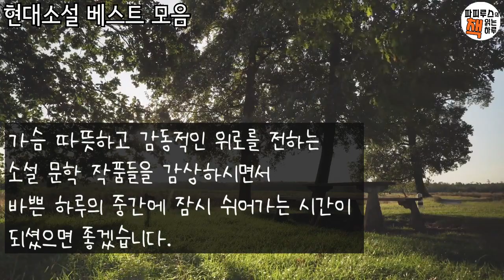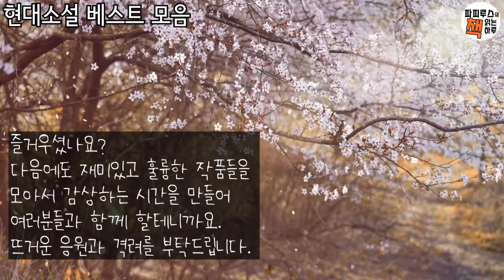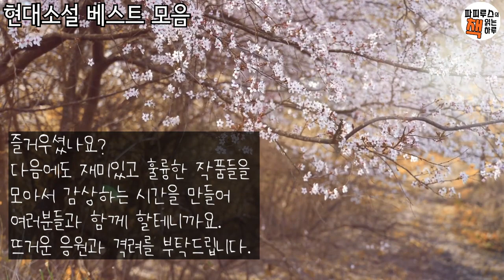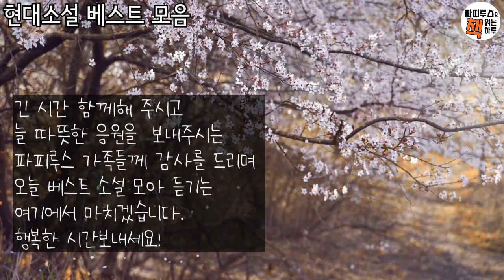꼭 들어봐야하는 소설 3편! (중간광고 없이) 한 번에 3편을 연속해서 감상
00:00:37 태양의 계절-하성란
00:55:40 목포역에 내리다-김지수
01:38:39 나부의 춤-이남산